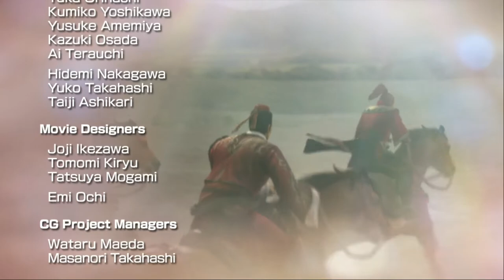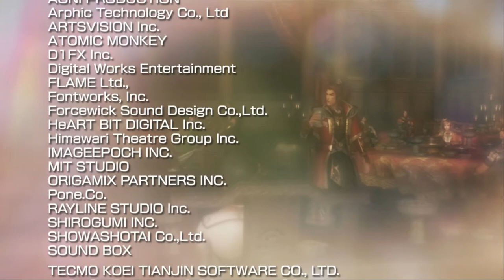2013《真·三國無雙7 with 猛將傳PC繁中版》孫吳傳 IF劇情 03 - 孫權家和萬事興終章 - 江夏防衛戰﹑新野突破戰﹑汝南之戰﹑許昌攻略戰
《真·三國無雙7 with 猛將傳》最初以繁體中文版在2013年12月18日與PlayStation 4同時發售，日文版則於2014年2月22日發售。Windows版最初在歐美於2014年5月13日發售，採用Steam數字遊戲銷售平臺進行產品啟用。

繁體中文版和英文版還將透過Steam登陸Windows。原本光榮特庫摩公佈發售日期在2014年9月25日，但之後公佈發售日延後至10月23日，又二度延後至11月20日。

一次就能暢享一騎當千的爽快動作『真・三國無雙7』與新增豐富要素的『猛將傳』兩款遊戲！
除了有魏、吳、蜀、晉等各勢力的戲劇性故事發展之外，更新增了描繪三國志最強武將「呂布」的生存之道的劇本！
除了收錄不少能享受三國志IF劇情的新劇本之外，亦有新角色的參戰、新武器系統以及成長、耐玩要素的追加！
此外更有置入新要素而煥然一新的將星模式，以及全新的挑戰模式，讓您能更盡情享受『真・三國無雙7』的世界！